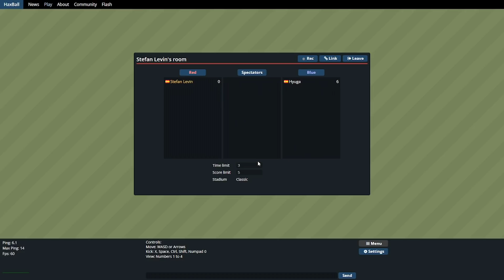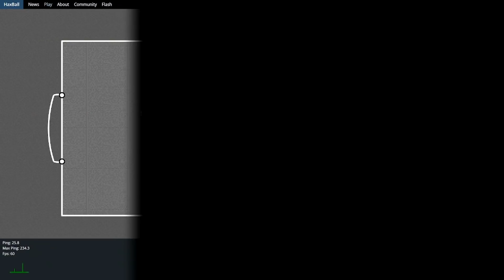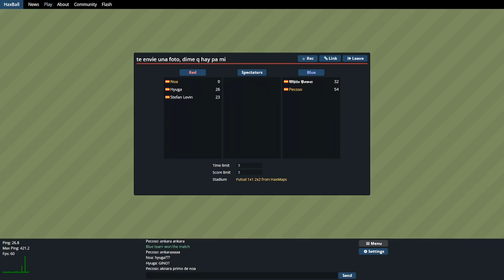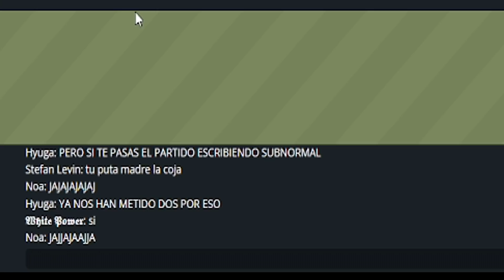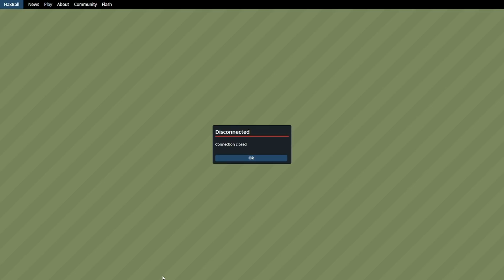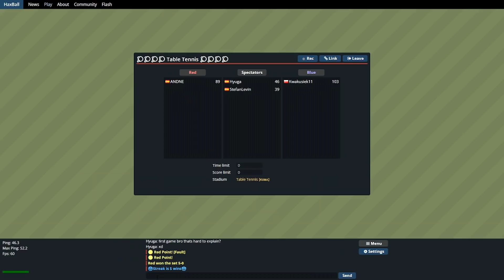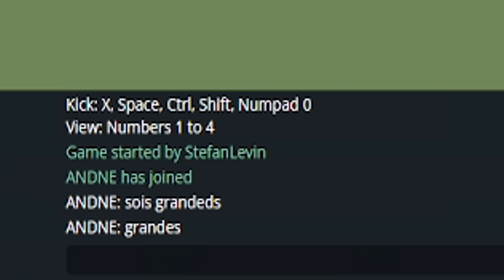HAXBALL: EL JUEGO CON LOS MISMOS GRAFICOS QUE CTDT! PERO SIN RNG! SIN AUTOINTERS! Y SIN LATENTES!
Obviamente no vamos a hacer una serie con este juego jajaja todo fue por amor al webeo jaja!
►También ayúdame a combatir el RNG y a Kimoto levantando las manos y dándome tu energía